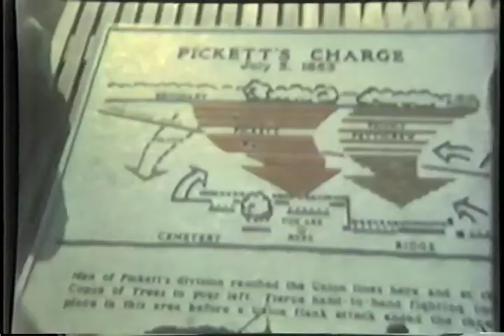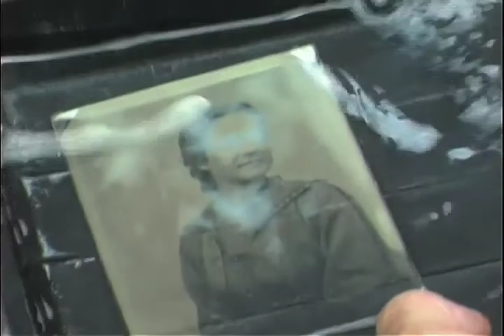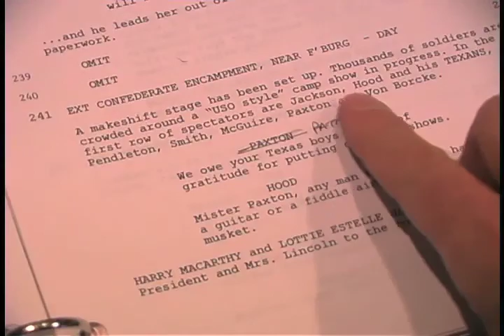Making of Gods & Generals highlights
Highlights from the making of Gods & Generals, including interviews with author Jeff Shaara and actors Robert Duvall, Stephen Lang, Kali Rocha & Kevin Conway.